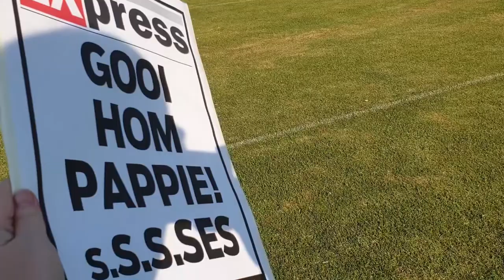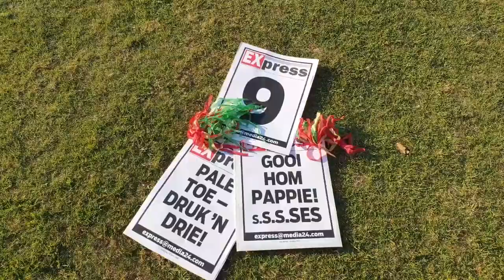Cricket the Media24 way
Media24 Eastern Cape held a Cricket Fun Day to get into the Cricket World Cup 2019 spirit. Here are some of the highlights.